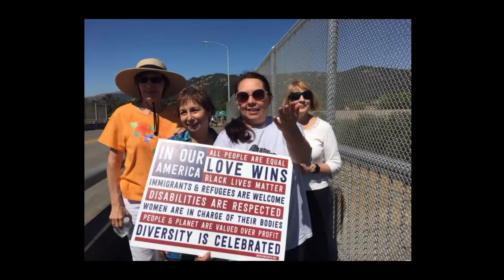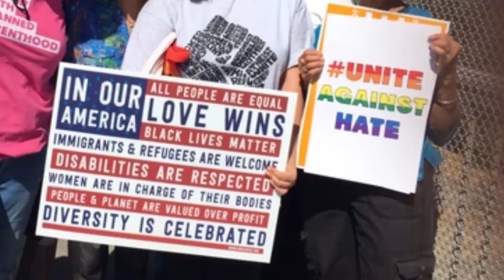Bridgers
Marin County Activists gather  on Saturday August 26, 2017 to promotea message of Love not Hate. At the Marinwood overpass, Marin County California.